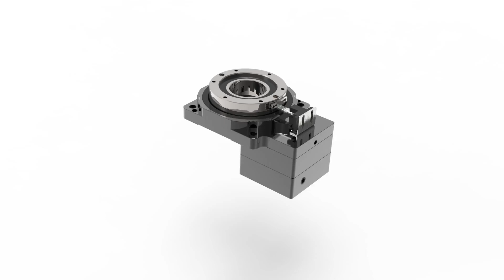Hollow Rotary Actuator